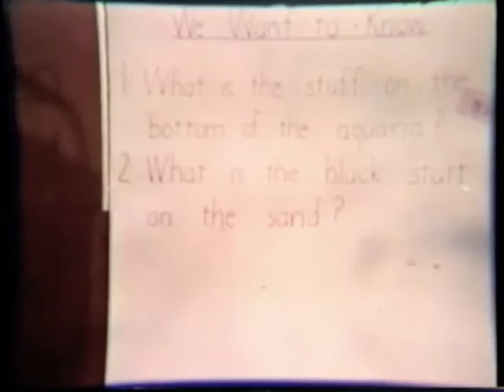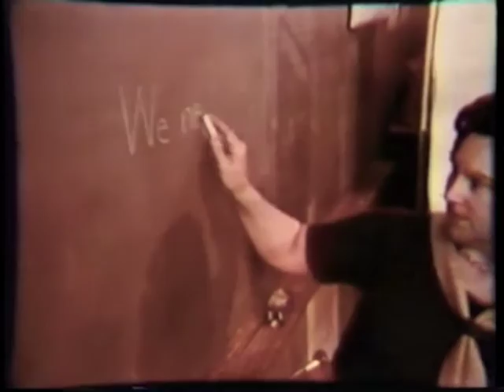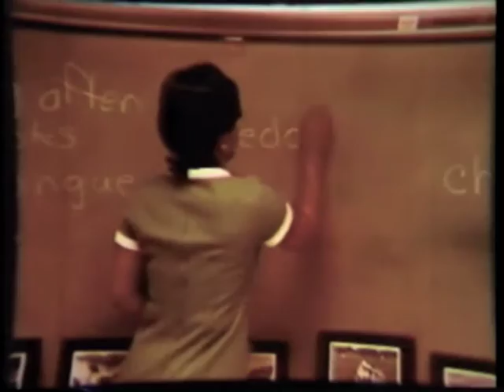1969 Dont' tell me I'll find out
This film was produced by Robert Karplus and University of California - Berkeley as part of the Science Curriculum Improvement Study (SCIS).  Apparently only three copies of this film exist, one right here in the Lower Mainland at SFU.  Thanks to Linda Hoff for digitizing it and making it accessible in this format.  This film has some priceless footage of some of the teachers who participated in the project.  The film was made for teachers' professional development workshops accompanying the production and implementation of the classroom materials.